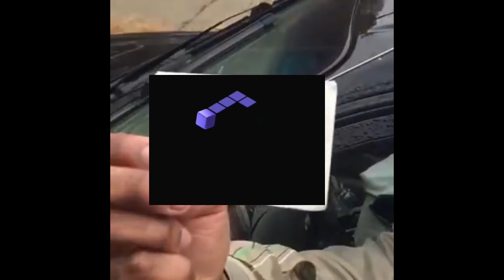Gen z humor in a nutshell